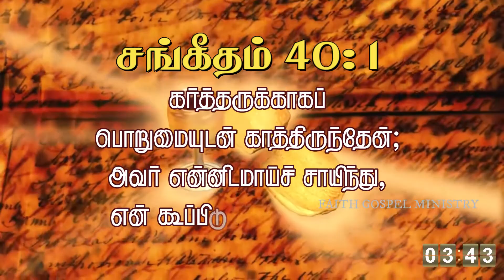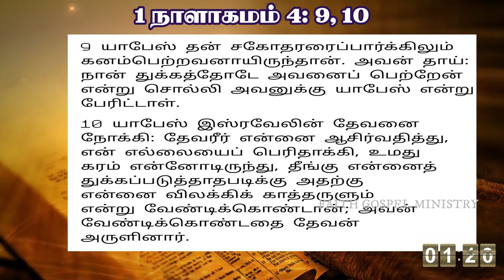FIVE MINUTES WITH JESUS/ DAY 68/ DAILY BIBLE VERSE IN TAMIL / TAMIL CHRISTIAN MESSAGE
-ONLY FOR GOSPEL PURPOSE-